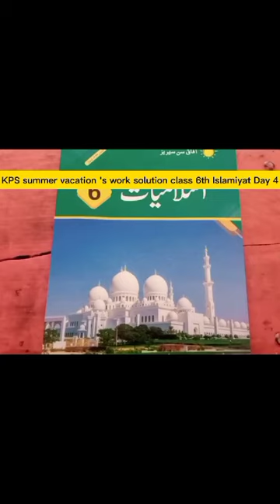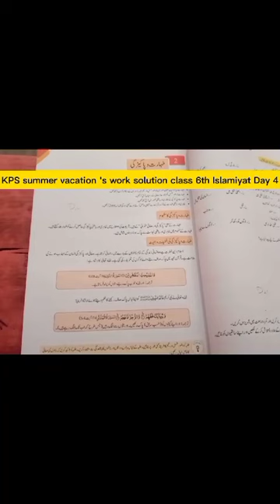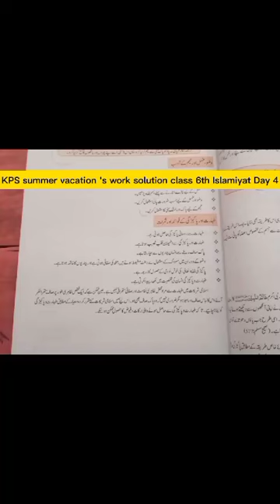summer vacation work solution|| 6th class|| Islamiyat Day 4